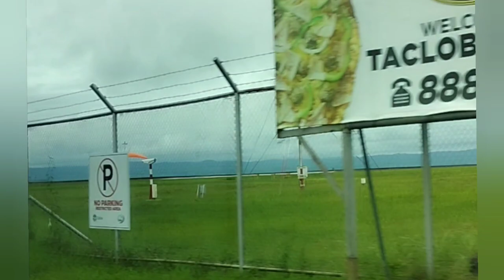youtube video #-DpWx503KCk